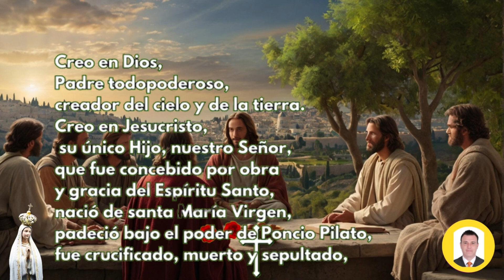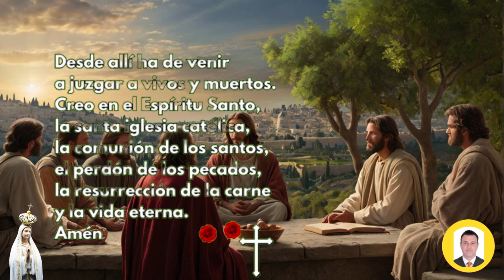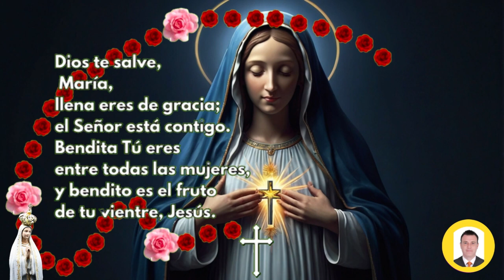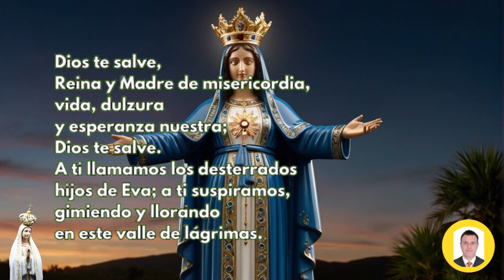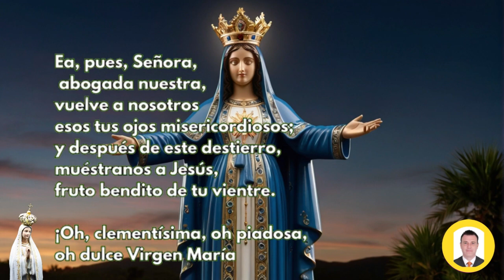ROSARIO DE HOY Jueves 26 de SEPTIEMBRE LUMINOSOS Guia Completa para Rezar el Rosario Correctamente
ROSARIO DE HOY Jueves 26 de SEPTIEMBRE LUMINOSOS | Guía Completa para Rezar el Rosario Correctamente

Rosario de hoy Jueves 26 de SEPTIEMBRE de 2024 a la virgen María,en este video te enseño como hacer el santo rosario, para hoy con  los misterios Luminosos, por tanto para saber cómo rezar el rosario de hoy, te colocare todos los pasos para hacer el rosario de los jueves. Se puede hacer corto sin entrar a leer los versículos y sin las letanías.

Los misterios gozosos del Santo Rosario son episodios de la vida de Jesús y de María que se meditan durante la oración del Rosario, aprende como hacer el Santo Rosario a la Virgen María del día jueves 26 de SEPTIEMBRE con los misterios gozosos, y con cada uno de misterio desde el versículos que le corresponde para cada misterio y así usted medite sobre él.

👉Misterios Luminosos

00:00 inicio
0:00:07 Peticiones
0:00:49 Persignamos
0:00:53 la señal de la cruz
0:01:08 Jaculatorias
0:01:14 Gloria
0:01:27 Credo de los Apóstoles
0:02:20 Acto de contrición
0:02:55 Primer Misterio Luminoso:
0:03:23 1 Padre Nuestro
0:03:48 1 Ave María x 10
0:07:11 1 Oración Gloria
0:07:21 1 Jaculatorias
0:07:28 1 Oración FATIMA
0:07:41 Segundo Misterio Luminosos:
0:08:23 2 Padre Nuestro
0:08:48 2 Ave María x 10
0:12:11 2 Oración Gloria 0:12:17
0:12:21 2 Jaculatorias
0:12:27 2 Oración FATIMA
0:12:40 Tercer Misterio Luminosos:
0:13:01 3 Padre Nuestro
0:13:24 3 Ave María x 10
0:16:46 3 Oración Gloria
0:16:57 3 Jaculatorias
0:17:04 3 Oración FATIMA
0:17:16 Cuarto Misterio Gozoso:
0:17:43 4 Padre Nuestro
0:18:09 4 Ave María x 10
0:21:31 4 Oración Gloria
0:21:41 4 Jaculatorias
0:21:48 4 Oración FATIMA
0:22:00 Quinto Misterio Gozoso:
0:22:22 5 Padre Nuestro
0:22:47 5 Ave María x 10
0:26:09 5 Oración Gloria
0:26:20 5 Jaculatorias
0:26:27 5 Oración FATIMA
0:26:39 La Salve Regina
0:27:14 Al final de la oración al PAPA
0:27:17 Padre nuestro
0:27:41 Ave María x 3
0:28:39 Letanías a la Virgen

Videos relacionados

SANTO ROSARIO DE HOY jueves 26 de SEPTIEMBRE DE 2024 MISTERIOS GLORIOSOS//ROSARIOS GUADALUPANOS

Santo Rosario corto de hoy jueves 26 de SEPTIEMBRE 2024 Misterios Gozosos Rosario a Virgen María

Rosario de Hoy jueves 26 de SEPTIEMBRE | Misterios GLORIOSOS | Wilson Tamayo

santo rosario
rosario
el rosario
rosario católico
rosario corto
Evangelio de hoy jueves
Misa de hoy jueves